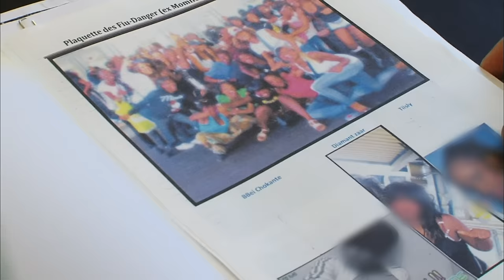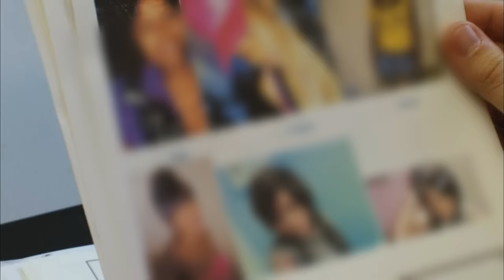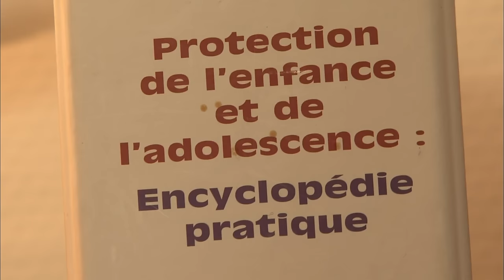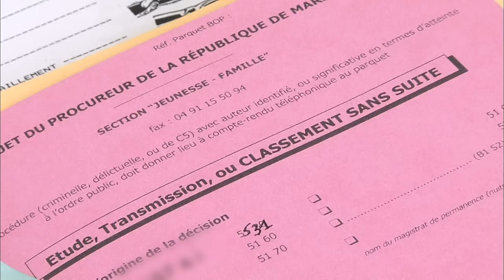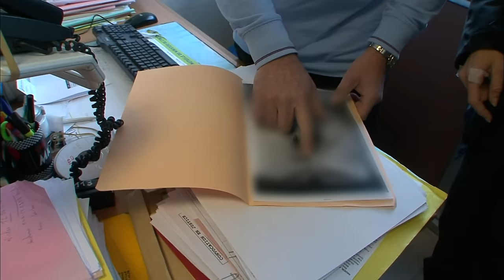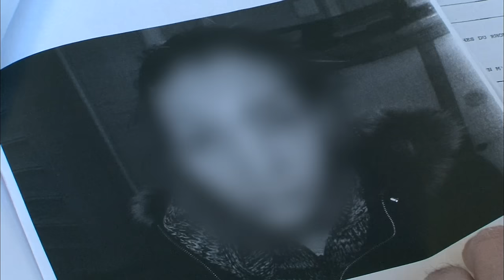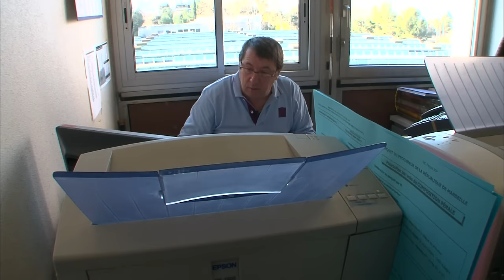Gang de filles à Marseille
00:00 Un visage féminin de la petite délinquance "new generation" qui sévit dans les grandes villes comme Marseille ou Paris. Un nouveau fléau qui empoisonne les riverains...

02:34 Dans les quartiers sud de Marseille, 25% des enfants vivent dans la pauvreté
10:52 Paris, quartier Châtelet-Les halles, une liste de 300 jeunes filles à risque
17:18 Suite à une bagarre qui a mal tourné, elles se retrouvent aux Baumettes
25:14 Leur passe temps préféré le chahut et la provocation.